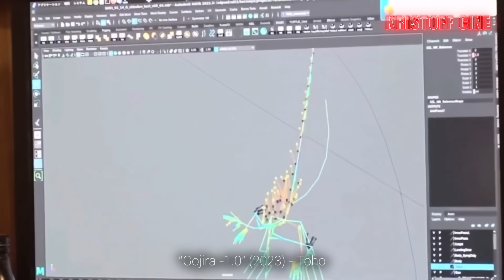OPINIÓN HONESTA: GODZILLA MINUS ONE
Este 2023 se ha estrenado GODZILLA MINUS ONE producción japonesa que trae de vuelta a uno de los monstruos más icónicos del cine.

Clash Of Gods - Quincas Moreira